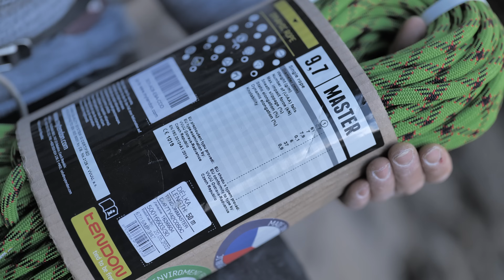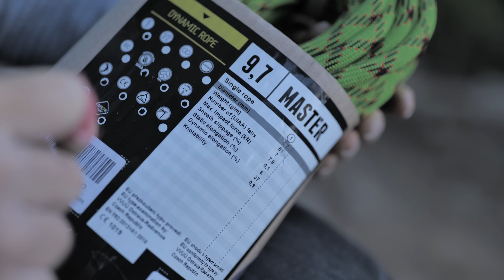Škola pádu - 4. Lana a pády⎪Ropes & falls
🇨🇿 V posledním dílu "Školy pádu" se UIAGM horský vůdce Danny Menšík bude věnovat lanu v souvislosti s padáním. Řeč bude o základním rozdělení a životnosti lan, normovaném pádu a určení momentu, kdy je lano dobré vyměnit nebo seříznout "opadané" konce lana. BONUSEM bude názorná ukázka Tendon technologie TeFIX.
🇬🇧 UIAGM guide Danny Menšík is explaining some of basic information about climbing ropes & falls such as number of falls, rope categories, inspecting of sheath and many more.
🎥 Lukáš Černý
🎤 Danny Menšík